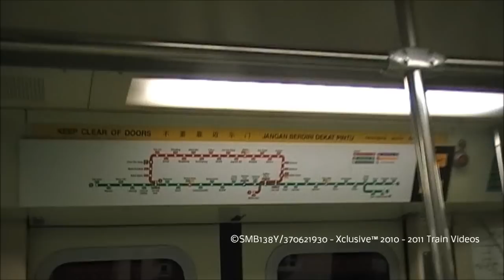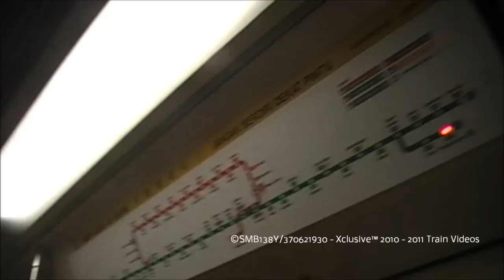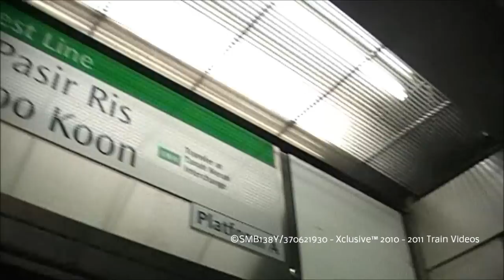[REAPPEARANCE] ft. SMRT C651 225/226 Walkthrough (Expo → Expo Via Changi Airport)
06 May 2011 -  SMRT Siemens 225/226 finally made its debut appearance after being missing from revenue service for roughly 8-10 Months, This Video features SMRT Siemens C651 Set 225/226 Ride on the Changi Airport Branch Line from Expo back to Expo Via Changi Airport The video features the Walkthrough of 225/226.